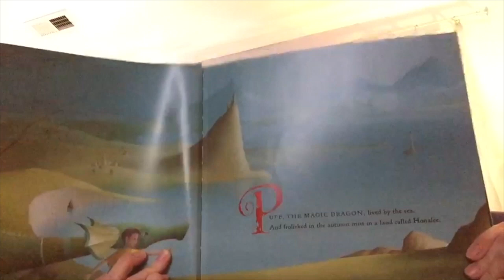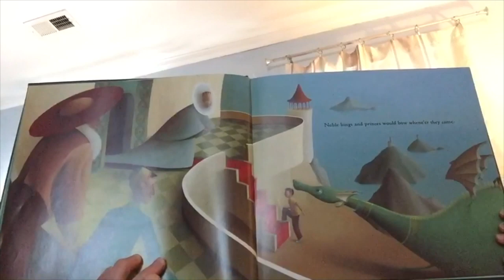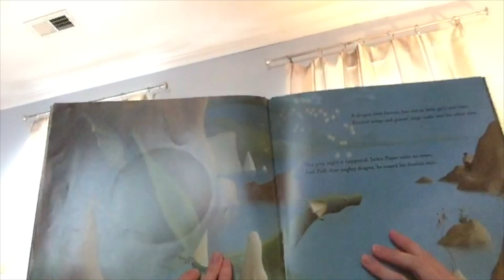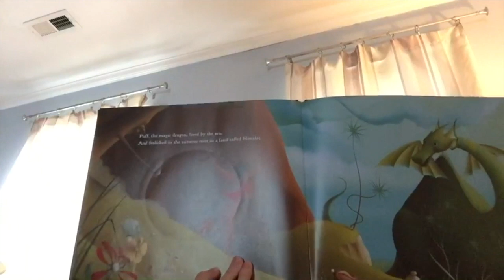Reading with Rangers - Puff the Magic Dragon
This video is about Reading with Rangers - Puff the Magic Dragon